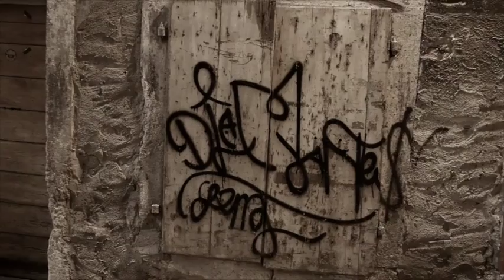Trieste mia Teddy Reno